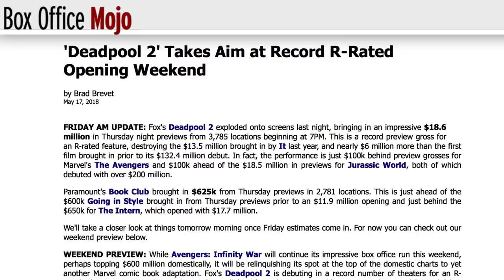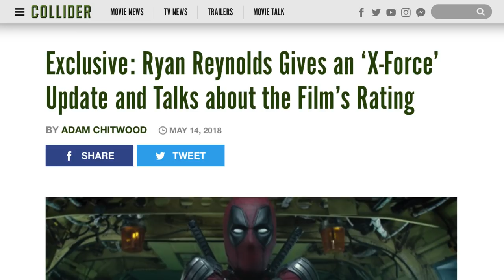Biggest Unanswered Questions In Deadpool 2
For the most part, the story is secondary in the Deadpool films, as fans are really there for the R-rated jokes and over-the-top action sequences. However, there are still some questions that audiences had at the end of Deadpool 2, especially in regards to the future of the franchise.

The film’s credits sequence saw Deadpool undoing a lot of things that had gone wrong over the course of the movie, which led many to wonder what that means for Deadpool 3 -- if there even is a Deadpool 3.

Let’s take a look at the biggest unanswered questions that fans had after watching Deadpool 2.

Where ARE the other X-Men? | 0:00
What happened to the rest of X-Force? | 1:39
What's the deal with Cable? | 2:27
Is Vanessa actually Death? | 3:23
Will there be a Deadpool 3? | 4:38